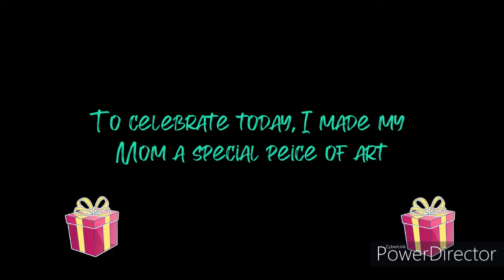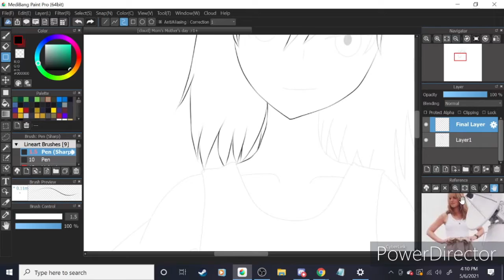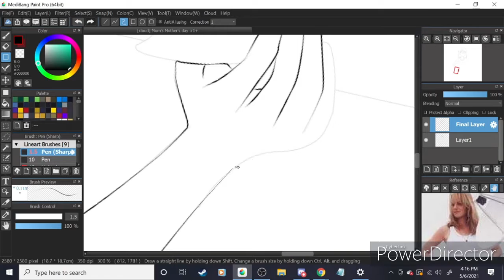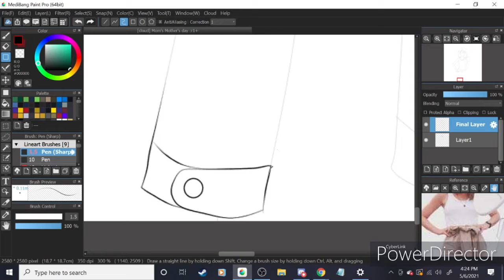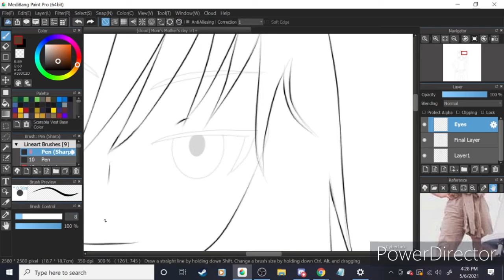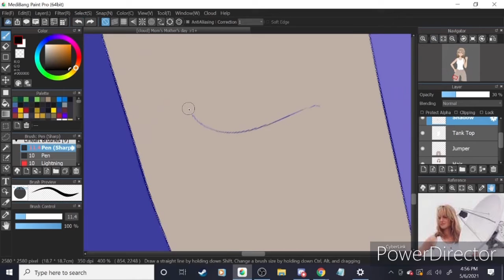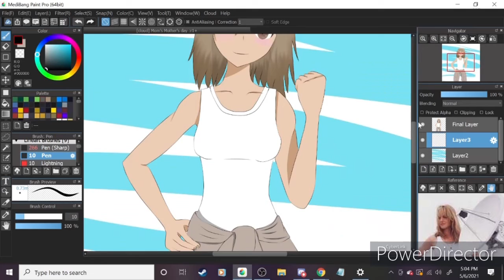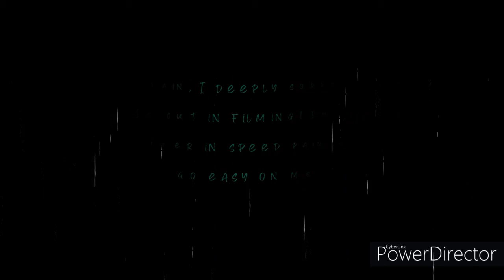(🌟SPECIAL; Mother's Day 🌟) Twister Film Character Fanart Speedpaint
I'm so sorry for the skip in footage! I really need to fix my hot keys for OBS.😅😅😅

Twister is one of my Mom's favorite movies and even though I barely know anything about the film itself, much less seen it, I know my Mom likes it and that alone was enough motivation for me to make this for her.

Mom, if ur also watching this, Happy Mother's day and I hope that this year brings a lot of joy and happiness for you!

All of them were made by FatRat, who is an awesome composer btw! I don't own the character (Dr. Jo Ann Harding) from the film (Twister) that I just drew. I only own my art.